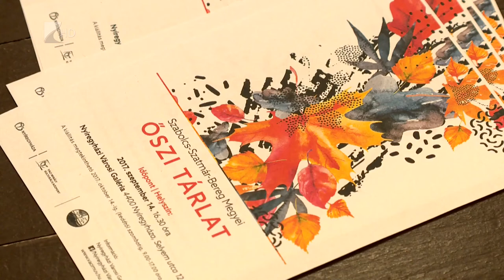Őszi tárlat - Kölcsey Tv